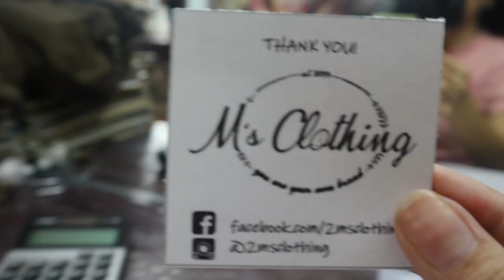CLIO KILL COVER AMPOULE CUSHION REVIEW (Philippines)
One of the most talked about Korean cushions, maganda nga ba? Please watch my in-depth review to know my personal experience using the CLIO kill cover ampoule cushion ♡